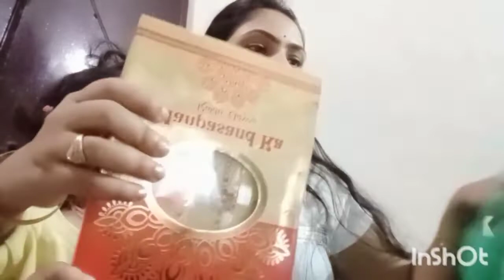Vlog-Shopping For Rakhi||Rakhi K Ek Din Pehle Ki Thodi Bhot Shopping|| Madhuri